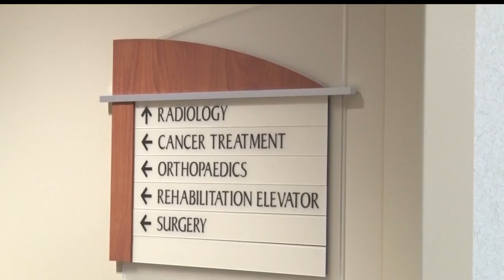Cuyuna Regional Medical Center New CEO